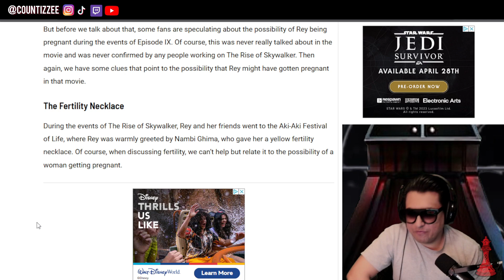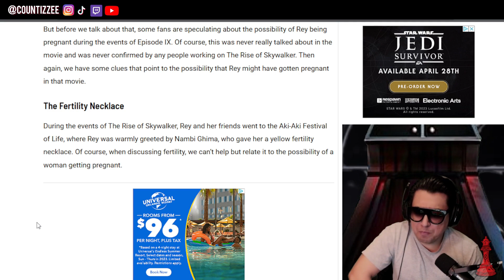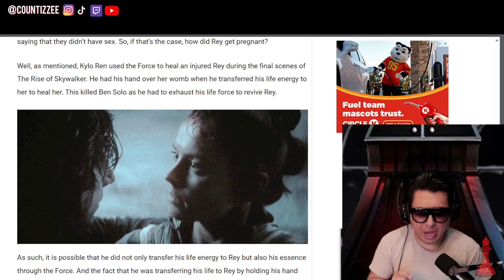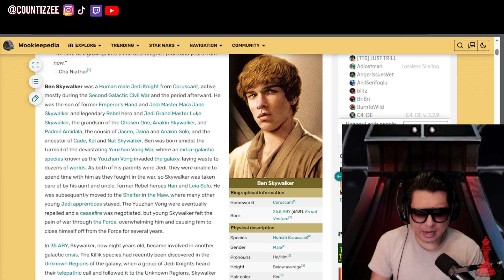BREAKING Star Wars News Rey got Pregnant by Kylo Ren - Star wars explained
Breaking Star Wars News Rey got Pregnant by Kylo Ren - Star wars explained. In this video I cover how In the Rise Of Skywalker Ben Solo (Kylo Ren) got Rey pregnant. An image of pregnant Rey was leaked at Star Wars Celebration and in this video I explain that image and how it makes sense that Kylo Ren (Ben Solo) got Rey pregnant and how Rey is going to have bens child in the next Star Wars movie. I also cover What Rey will name the kid she had with Kylo Ren.